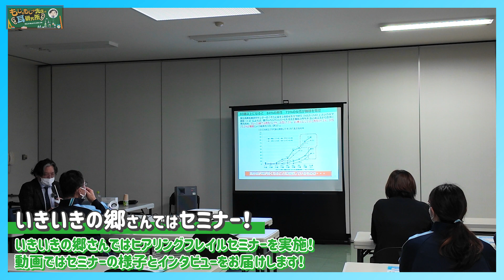【難聴】高齢者の難聴の理解促進への取り組みを紹介！in山形県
山形県内の自治体やさまざまな施設にお邪魔して、高齢者の難聴の方への施策などのお話しや取り組みを伺って参りました。山形県に出没し、順次、配信していきます！

◆もじゃもじゃ先生の耳研究所とは？◆
元レコード会社出身のサウンドテックベンチャー「ユニバーサル・サウンドデザイン」の創業者。
世界初の耳につけない対話支援機器『コミューン』の発明者。異色の耳の研究者である中石真一路が、耳ヲタクの「もじゃもじゃ先生」として耳にまつわる様々な情報やエンタメをお届するチャンネルです！

もじゃもじゃ先生の研究所がある会社「ユニバーサル・サウンドデザイン株式会社」のHPはこちら！